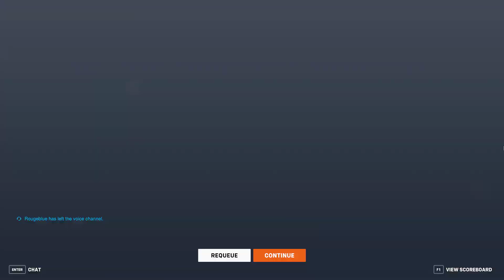Overwatch 2 Clip - Trolling Sombra Gameplay Part 3